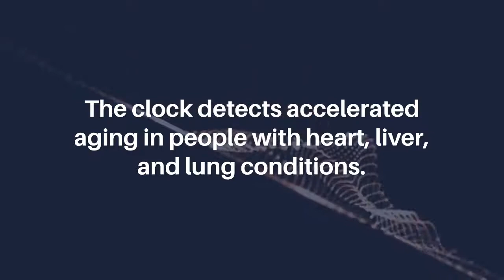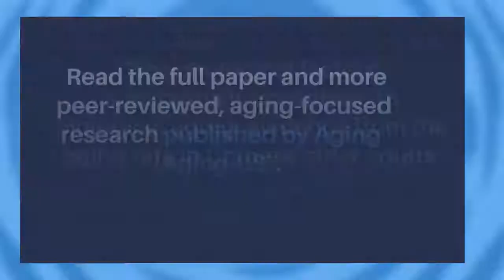Psychological Factors Substantially Contribute to Biological Aging in Chinese Cohort | Aging-US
Abstract

We have developed a deep learning aging clock using blood test data from the China Health and Retirement Longitudinal Study, which has a mean absolute error of 5.68 years. We used the aging clock to demonstrate the connection between the physical and psychological aspects of aging. The clock detects accelerated aging in people with heart, liver, and lung conditions. We demonstrate that psychological factors, such as feeling unhappy or being lonely, add up to 1.65 years to one’s biological age, and the aggregate effect exceeds the effects of biological sex, living area, marital status, and smoking status. We conclude that the psychological component should not be ignored in aging studies due to its significant impact on biological age.

Keywords - aging, psychological aging, lifespan psychology, aging clocks, longevity

About Aging-US